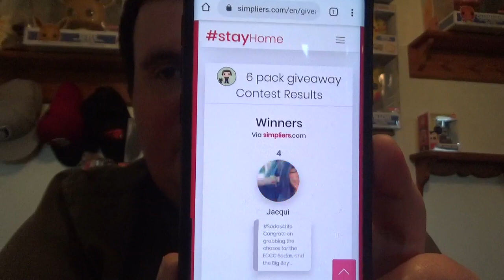350 SUBSCRIBER GIVEAWAY!!!!